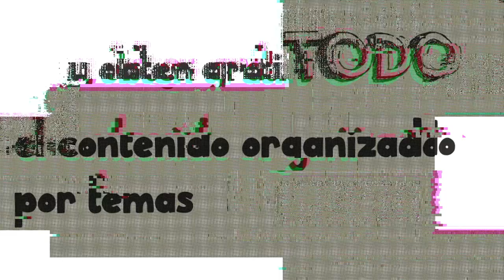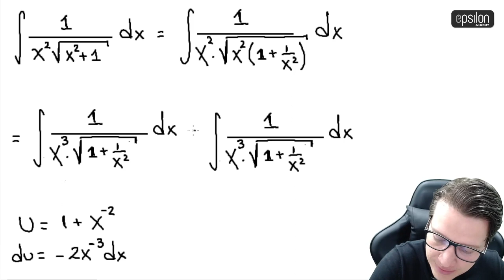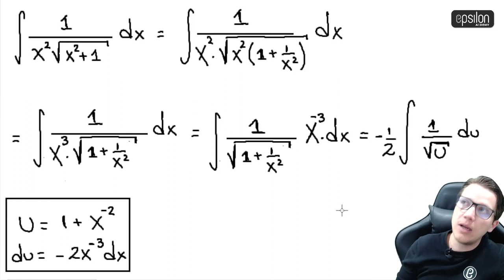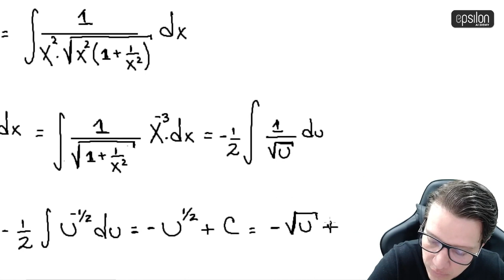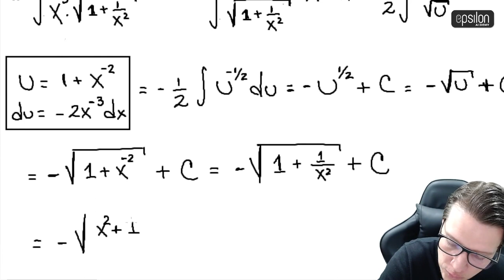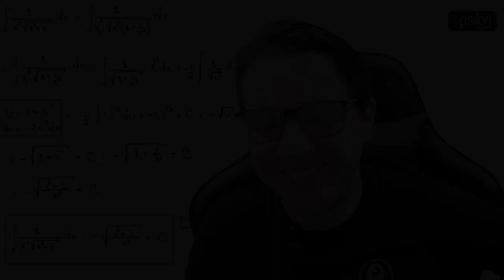🐘 Integral #23 🔥🚀 calculo_integral integración